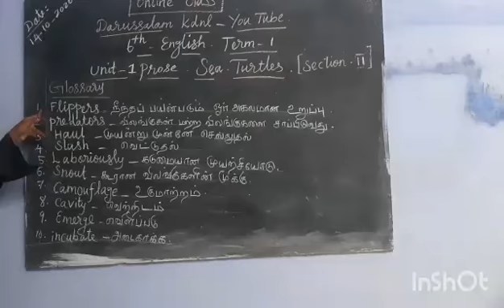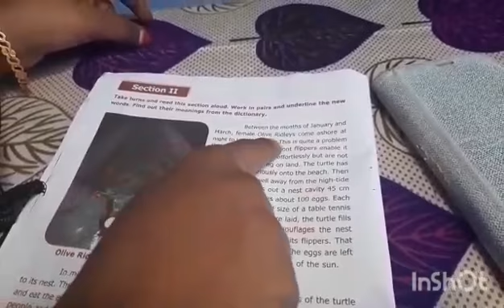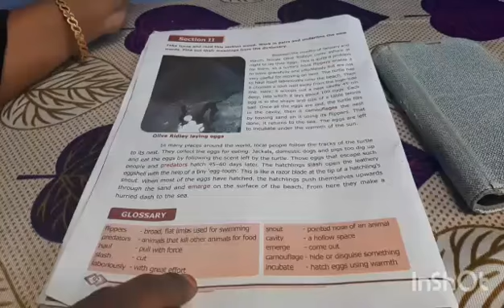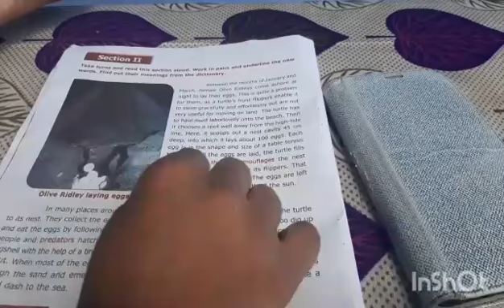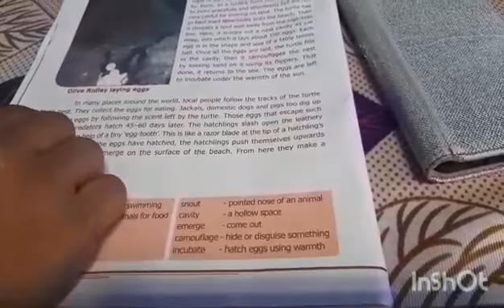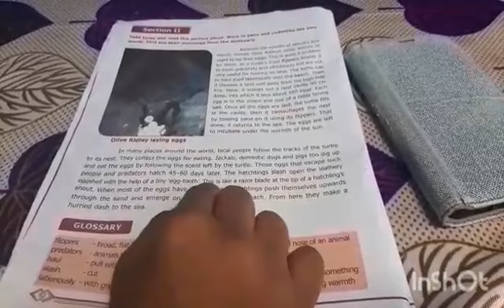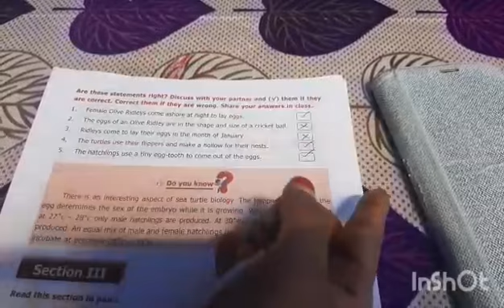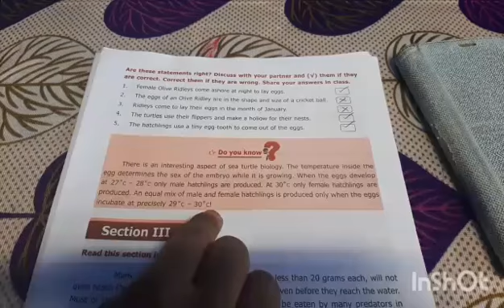6th English, unit 1, prose - Sea Turtles (Section 2)